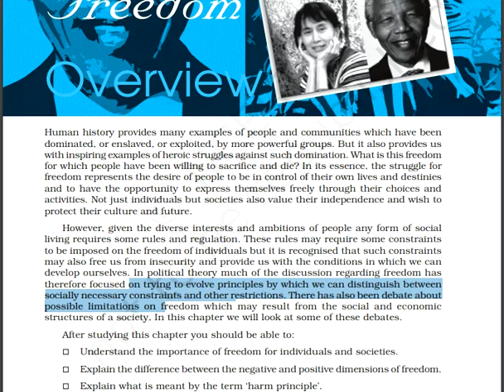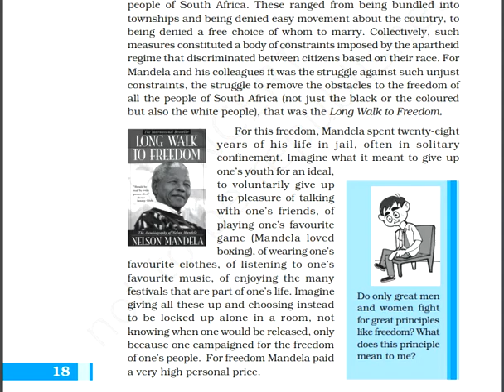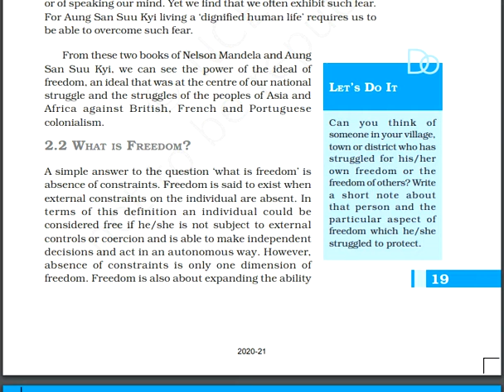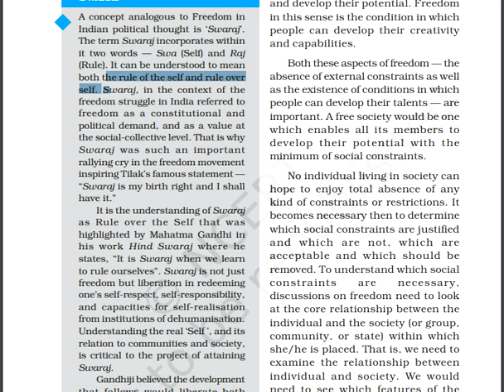Liberty Part I